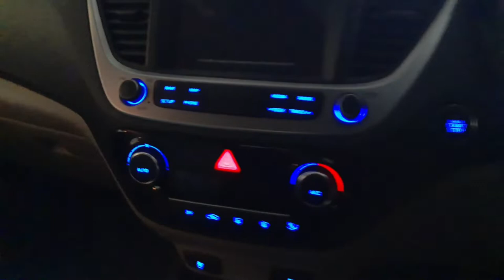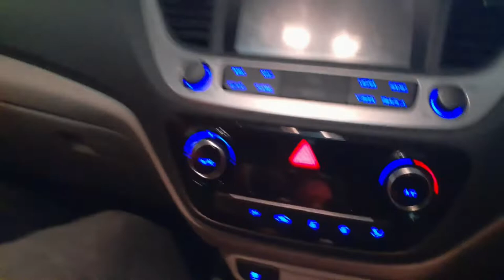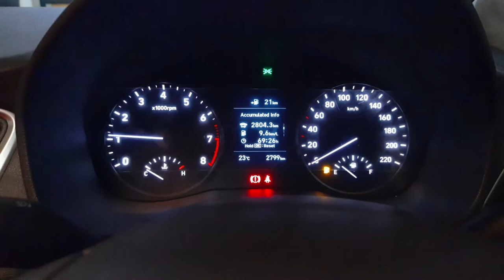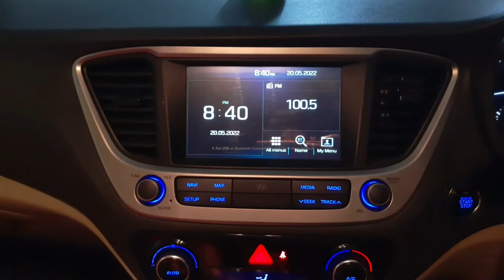New Hyundai Verna | Hyundai Verna fully loaded with features | Amazing Sedan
New Hyundai Verna Loaded with full exciting features, here in this video you get to know about about
Features
Engine Specifications
Dimensions
Exterior
Interior
Mileage.

We are trying to get more better so we need your support so please help us to reach 1000 Subscribers.

Royal Mech Rev's